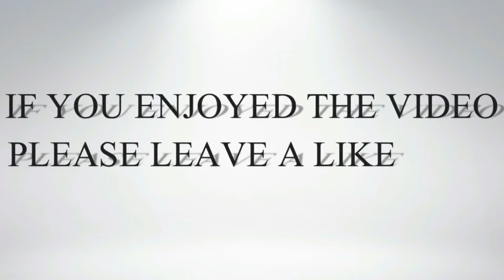Jetpack man flies Around Dubai to deliver Museum of the Future invites